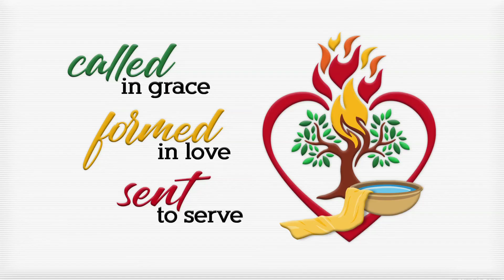Archdiocese of Bombay - Deacon Godfrey Malu (Marathi) | Ordinations 2020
We congratulate Deacon Godfrey Malu from Our Lady of the Sea, Uttan, and offer our prayers and support as he prepares for his Ordination.

Follow our Official YouTube Channel for the live-stream of the Ordinations on Thursday, December 3, 2020 at 10:00 am.